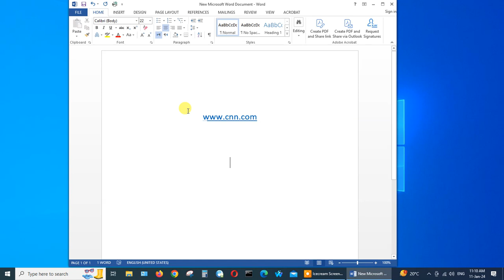How to stop Microsoft Word from turning URLs into hyperlinks